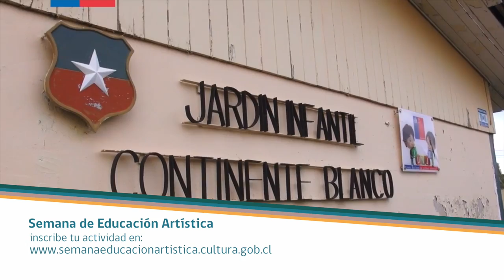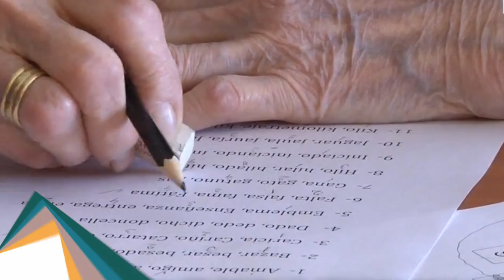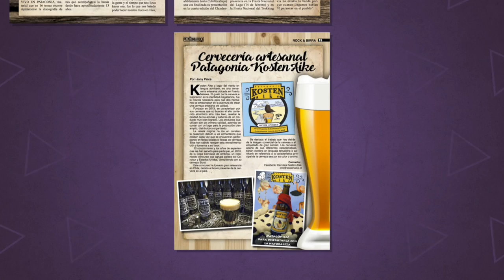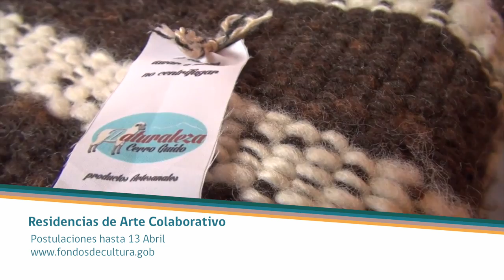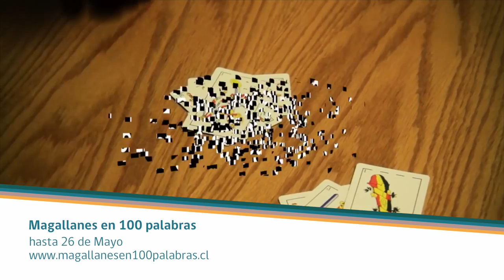CARTELERA CULTURAL 31 de Marzo del 2017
que no te lo cuenten! Entérate del acontecer artístico cultural de esta semana en Magallanes.